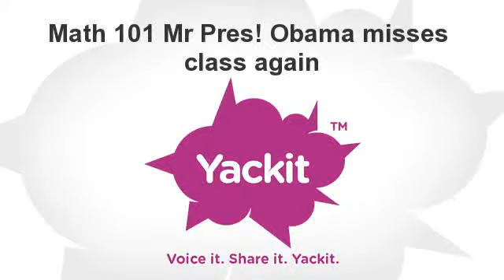Math 101 Mr Pres Obama misses class again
Yackit is about live video chat with people who share your passions, interests, and causes.

 Entertainment videochat, live, streaming, yack, yackit, debate